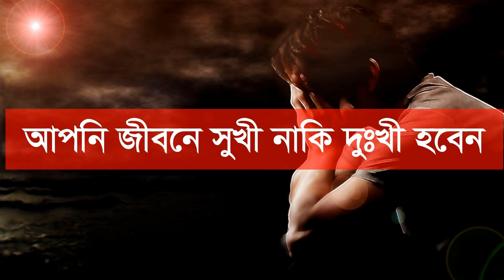আমাদের তাকদীর কখন নির্ধারন হয়ে থাকে allah takdir faysala koren